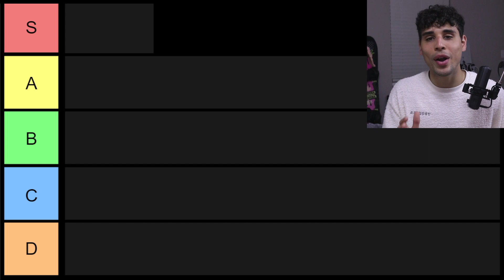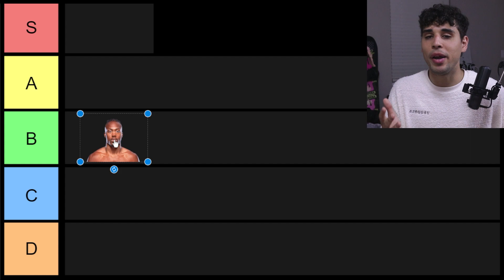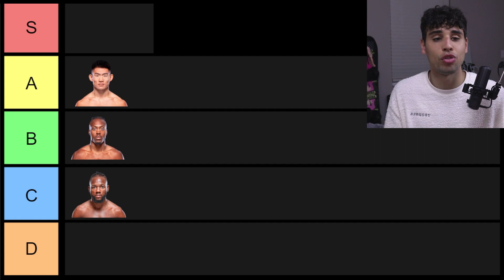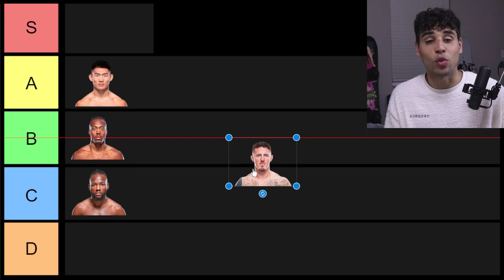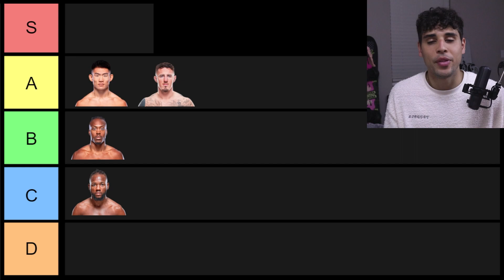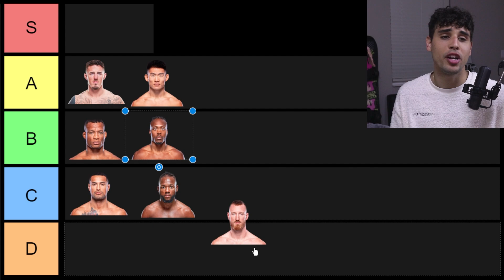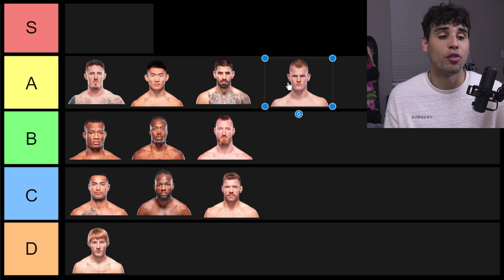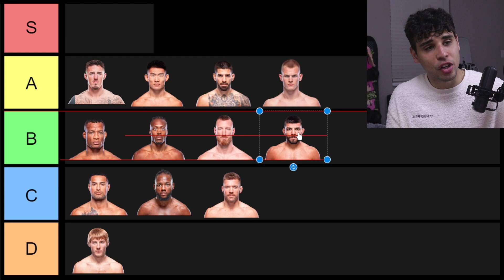Who Are The BEST Prospects In The UFC? Tier List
A Follow in any one of the socials above would be greatly appreciated!!